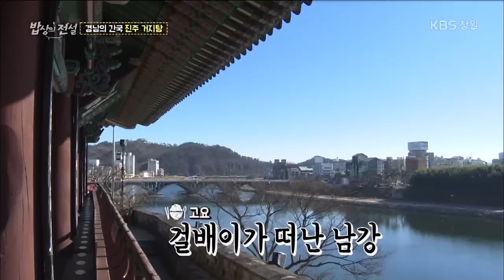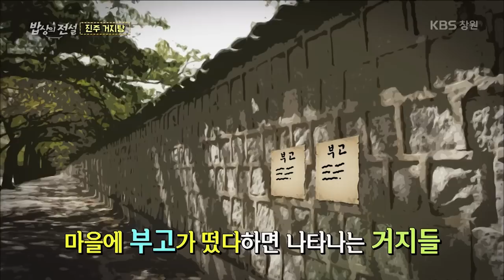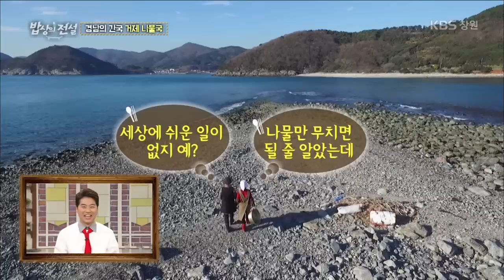[밥상의 전설] 46회. 간국 - 진주 거지탕, 거제 나물국 (2017.02.01,수)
명절이 끝나고 남은 음식으로 만들어 먹었던
특별한 향토음식이 있다.
이미 간이 되어 있는 명절 생선과 전, 나물을 활용해 만든 간국.
간국이 밥상에 오르면 “아, 명절이 끝났구나” 여겼다고 하는데
과연 경남엔 어떤 간국이 전해져 내려올까?

① 진주 거지탕
수분이 빠져 꼬들꼬들 먹기가 어려운 생선과 전을
한 냄비에 넣고 땡초 푸짐하게 넣어 푹 끓인 후렴전탕.
제사 후 거지들이 받아온 음식을 잡탕처럼 끓여먹었다고 해서
진주에서는 거지탕이라는 이름으로도 불린다는데
거지가 탄생시킨 음식이야기와 더불어 각설이 타령에 담긴
거지탕의 유래도 알아본다

② 거제 나물국
명절 나물에 탕수를 뿌리고 멸치육수국물을 부어 섞어 먹는
나물국은 명절 뿐만 아니라 남해 연안의 마을에서는
바람제를 지낼 때 반드시 올렸다고 한다.
이를 ‘나무새’라고 하는데, 고사리 콩나물 도라지 무 시금치 외에도
미역이나 톳나물 같은 바다나물이 반드시 들어 가야하고
멸장으로 간을 해야 한다는 것,
밭나물, 산나물이 특히 귀했던 거제에서는
남은 나물을 버리지 않고 양을 불려 온가족이 함께 나눠먹었던
나물국 풍습이 오늘날까지 이어지고 있다.